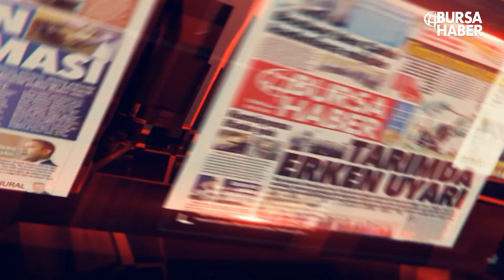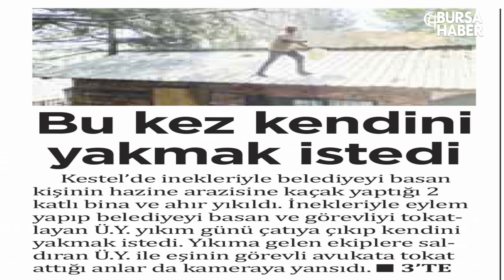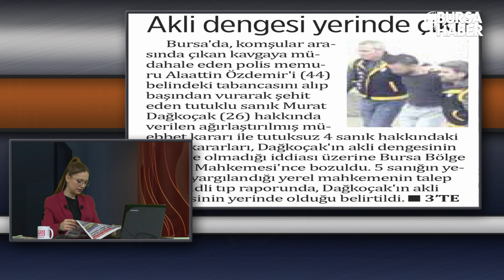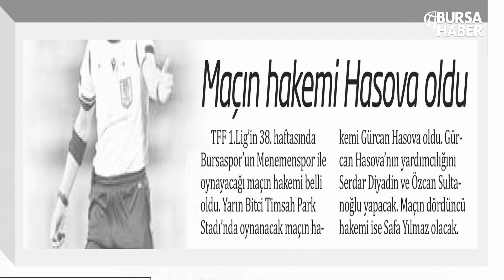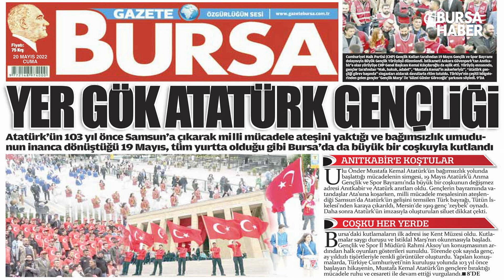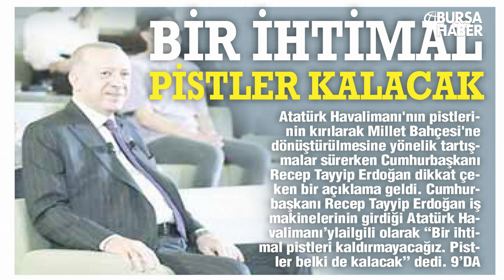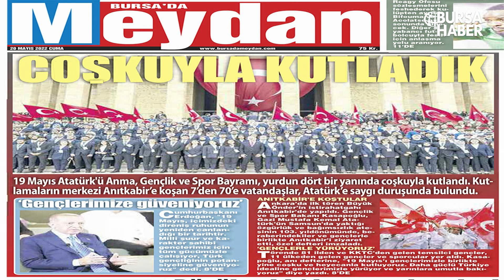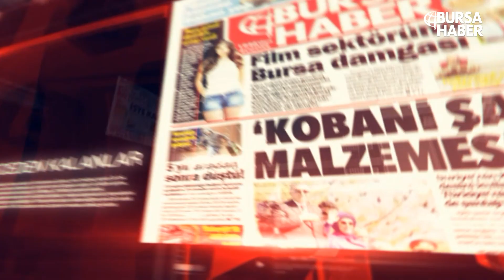GAZETE TURU 20-05-2022